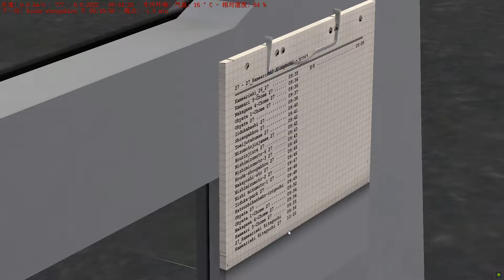OMSI 2 Japan Test Map Line 27 Ankai G912 HFF6120G9EV11 Electric Bus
Bus:Ankai G912
Author: A23Studio